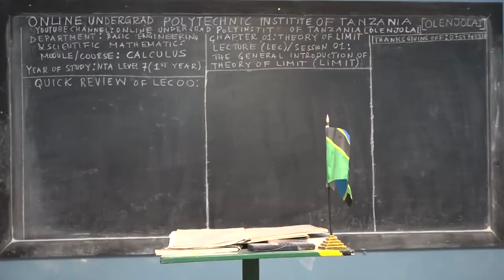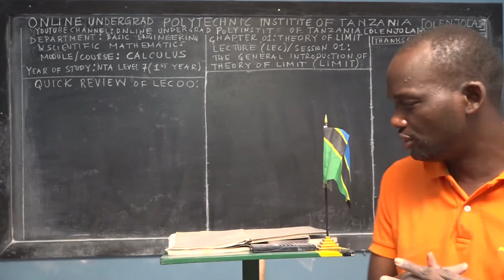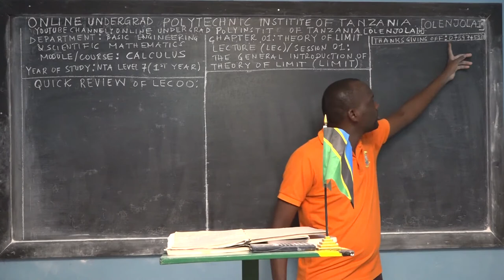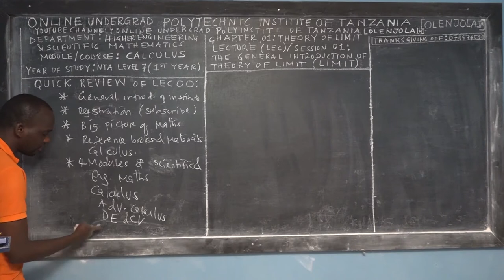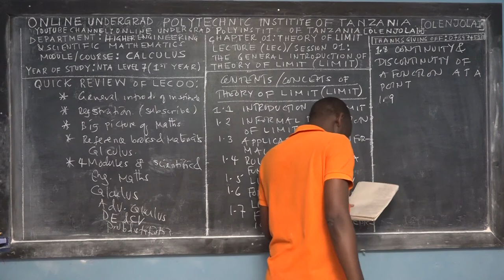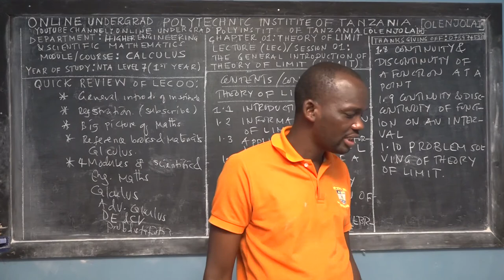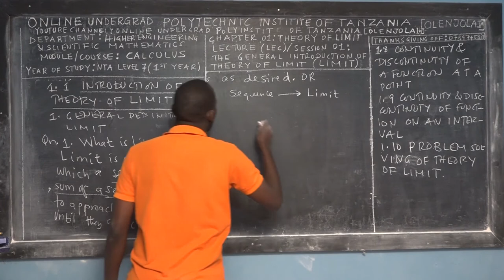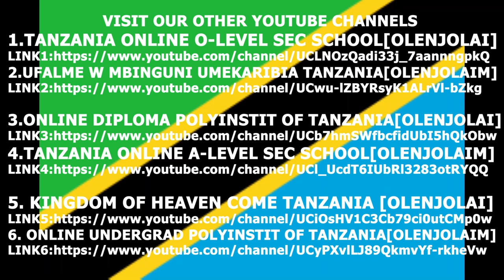LEC 01A INTRODUCTION OF THEORY OF LIMIT | BENG | DIT | NACTE | OLENJOLAIM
Welcome ALL OUR UNDERGRADUATES STUDENT TO LEARN THE BEAUTY OF ENGINEERING AND SCIENTIFIC MATHEMATICS FOR UNDERGRADUATE STUDENTS in this official YouTube Channel called "ONLINE UNDERGRAD POLYINSTIT OF TANZANIA[OLENJOLAIM]. We always upload many lectures in this channel, so for you to be informed by YOUTUBE COMMUNITY, once we UPLOAD ANY NEW VIDEO, please do these things;

3. SHARE THESE CHANNELS AND VIDEOS with your CLASSMATES, SCHOOL MATES, COLLEGE MATES, YOUNG BROTHERS AND SISTERS, ELDER BROTHERS and anyone who can BENEFIT on this CONTENTS.

IF YOU WANT TO OFFER YOUR THANKSGIVING OFFERING TO GOD THROUGH THIS ONLINE PROGRAM, PLEASE USE THESE MOBILE TRANSACTION